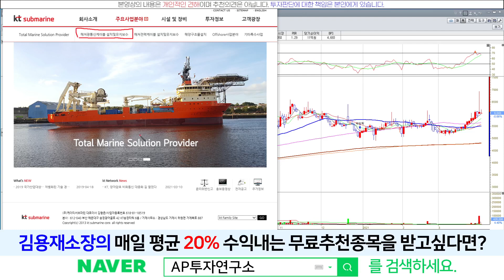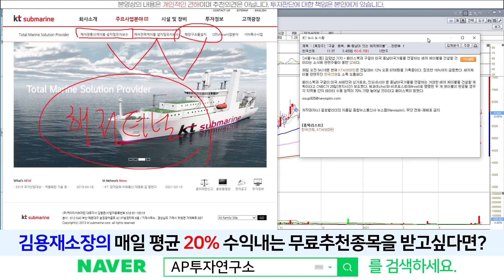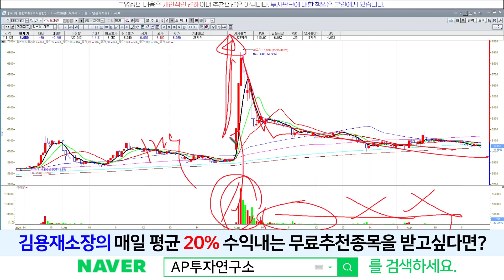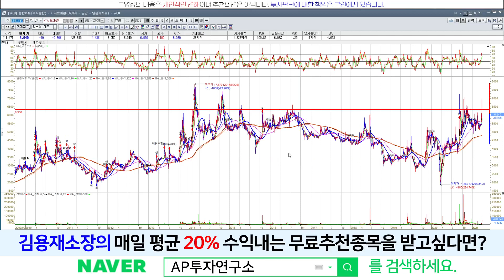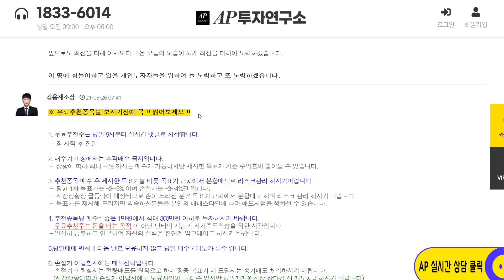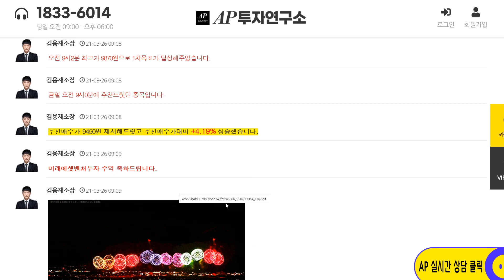KT서브마린(060370) - 아직 단기적 방향성은 상방 정조준!!